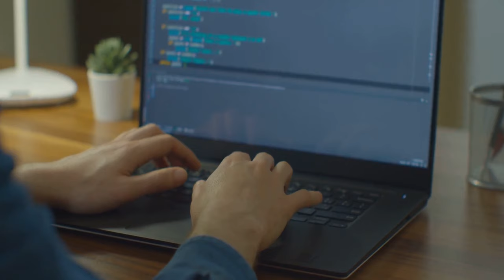Montreal Magic: Exploring Canada's Cultural Hub